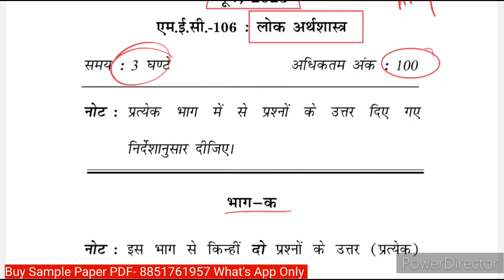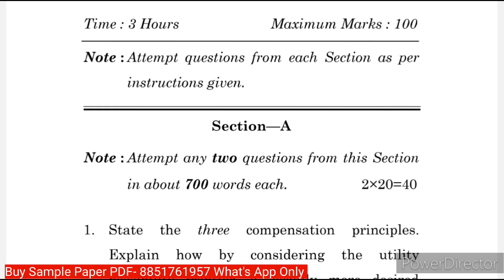MEC 106 Previous year Question paper | MEC 106 Important questions | MEC 106 Guess paper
MEC 106 Public Economics

👉 Buy This Sample Paper PDF - 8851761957 what's App Only

MEC 106 Public Economics Important Question with Answer

MEC 106 Sample Paper

MEC 106 Guess Paper 2024

MEC 106  Exam notes

MEC 106 Previous year solved paper

MEC 106 June 2024 Exam notes

MEC 106 Solved paper

MEC 106